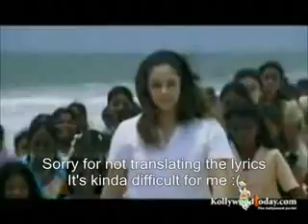Herova Zerova English Sub (Surya, Jothika, Vijay, Madhavan)